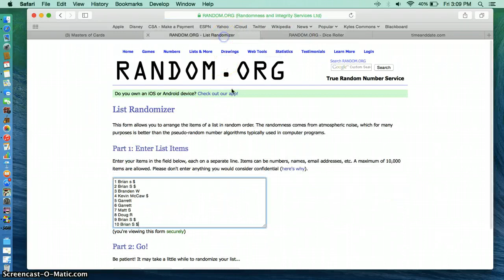tejay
beckham jr